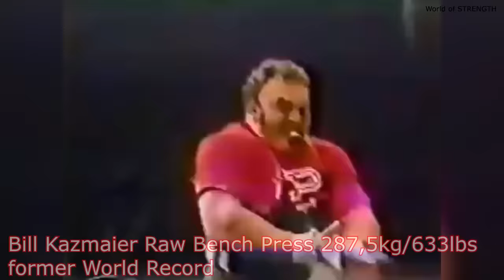16 Minutes Must Watch World Records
Best Weight Lifting Belt

This video features a bunch of the best world Records in the World of Strength. Following World Records are featured in this video: